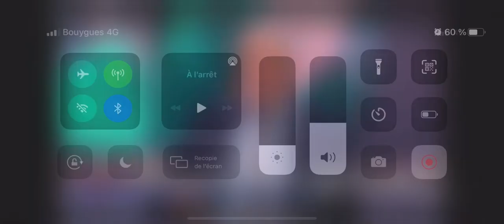LCI sur l’émission « Brunet Direct »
Comment se défendre du harcèlement scolaire : déposer plainte auprès du commissariat , en référer à l’établissement scolaire qui doit prendre toutes les mesures nécessaires et déposer plainte  si nécessaire et changer son enfant d’établissement pour le protéger .